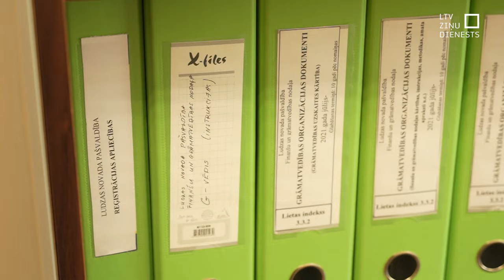Turpinās diskusijas izmaiņām pašvaldību finanšu izlīdzināšanā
Starp vietvarām un Finanšu ministriju šopavasar turpinās diskusijas izmaiņām pašvaldību finanšu izlīdzināšanā. Piedāvāts jauns modelis, kā aprēķināt pašvaldībām vajadzīgos finanšu līdzekļus, vairāk balstoties nevis uz iedzīvotāju skaitu, bet cik šīs iedzīvotāju grupas izmaksā. Vietvarās sagaida lielāku skaidrību, cik lielu artavu kopējā izlīdzināšanas grozā gatava pielikt valsts. Apzinoties, ka jaunais modelis par labu nenāks, pierobežā cer uz lielāku papildus atbalstu.